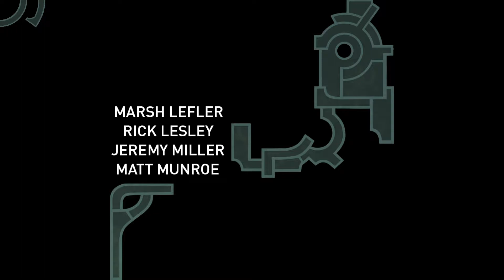Hob │ German │ Blind │ #01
Nachdem ich Hob schonmal vor knapp einem Jahr im Stream (der bis Dato ca. vorletzte?!) angespielt hab, dachte ich mir ich gebe dem ganzen nochmal ohne Stream ne Chance :3